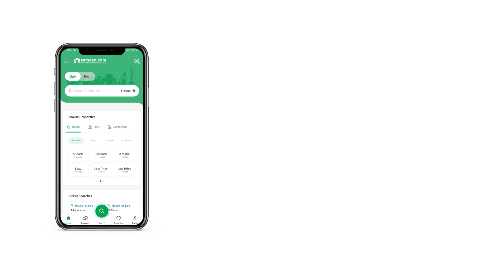1 KANAL RESIDENTIA PLOT FOR SALE IN BLOCK C FATIMA JINNAH TOWN MULTAN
At an ideal location of Fatima Jinnah Town - Block G, this Residential Plot is a great investment option for all. Looking for property to add to your investment portfolio? We have some great options that you can explore 2250 Square Feet property in a thriving city is the best investment option right now. The property is priced at Rs. 2,900,000 which is great, given its location. In Fatima Jinnah Town - Block G, you can find your dream property like this at the click of a button. The futuristic Residential Plot in Multan for sale.

You can have all your doubts cleared by giving us a call.